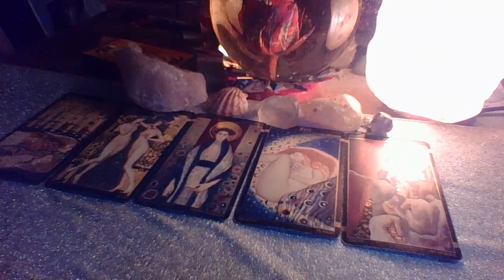Sagittarius August 2018 Reading "Don't Be So Guarded"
For Private Readings please message me to

3 Card Reading $15.00
30 Min Reading $50.00
1 Hr Reading $85.00